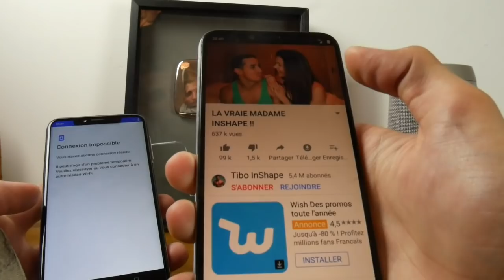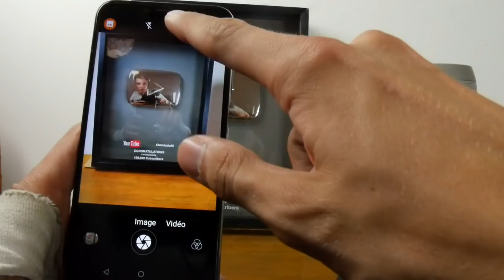PRESENTATION D'UN SMARTPHONE PAS CHER !! UMIDIGI ONE PRO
Cette vidéo est en collaboration avec la marque Umidigi.

Snap : ChristoLyonnais

Bon visionnage ! ;)